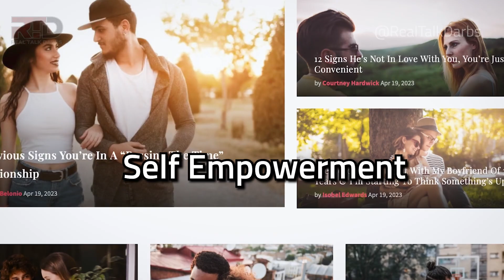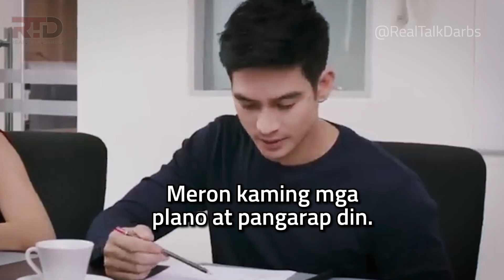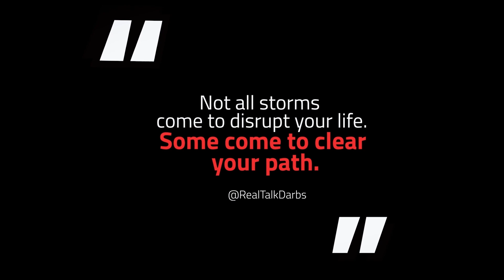5 Signs He's Breaking Up With You!